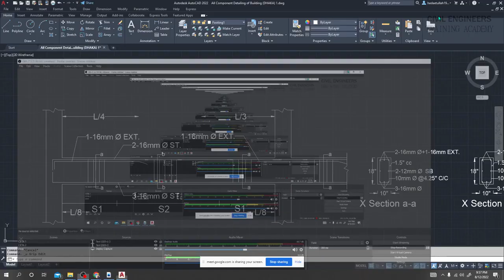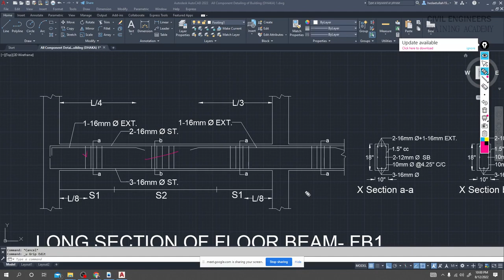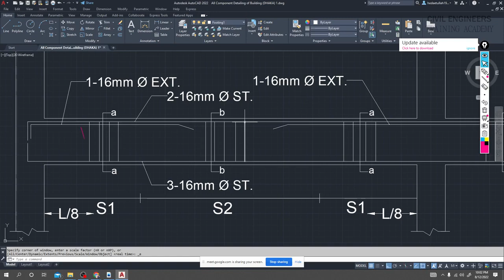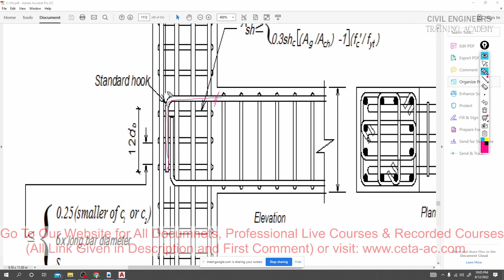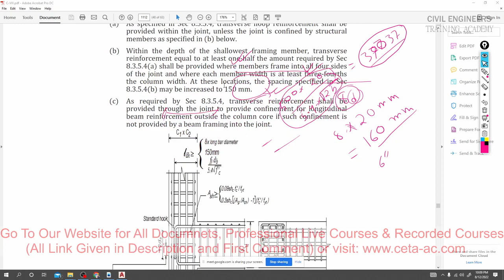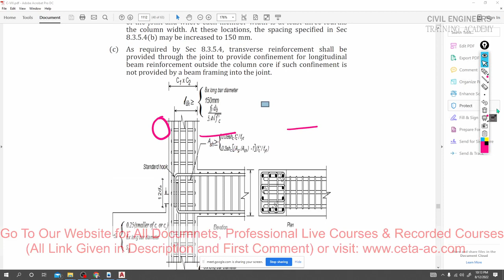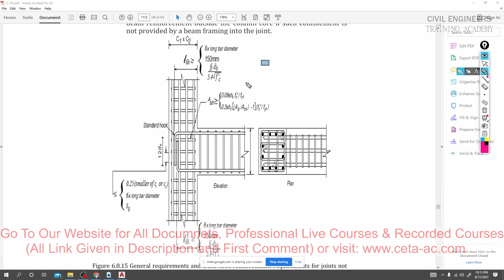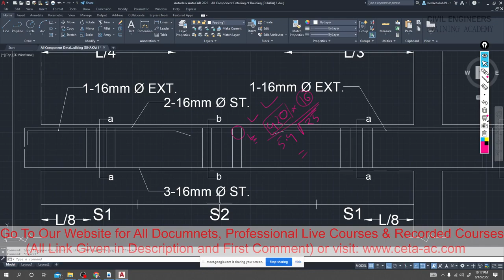Estimation of Reinforcement Beams Part -1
Welcome to Zaalsan Engineers & Consultant (ZEC)
With Engr khurram M. A. Tanbir
আমাদের Free & Paid এক্সেল (Excel), BNBC PDF Short Note, Free Course Materials নিতে চাইলে নিচের লিংকে যান

FREE ETABS LIVE CLASS | G+2 STOREY BUILDING DESIGN LIVE CLASS IN ETABS (Live Class- 2/2) - SOCE BD

FREE ETABS LIVE CLASS | G+2 STOREY BUILDING DESIGN LIVE CLASS IN ETABS (Live Class- 1/2) - SOCE BD